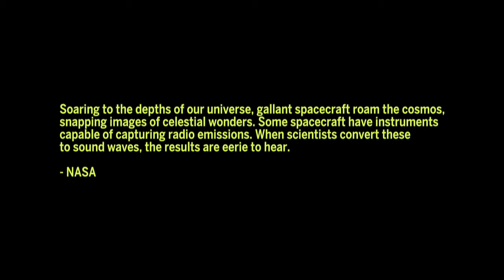XOV - Galileo (Real space sounds, footage and photos)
Swedish artist / producer XOV uses real NASA videos and sound recordings from space in the audiovisual work “Galileo”, which is also the outro track of the new Nebula EP ➡️